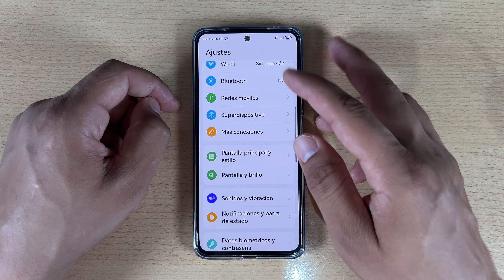Como Activar y Desactivar el Modo Ahorro de Energia en Huawei Nova 11 Pro - 11i y 11 Se